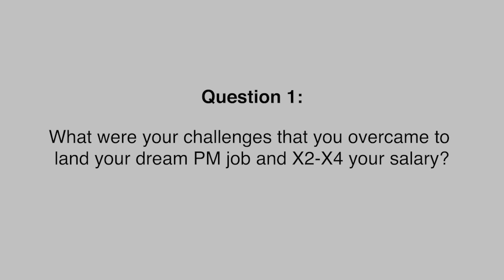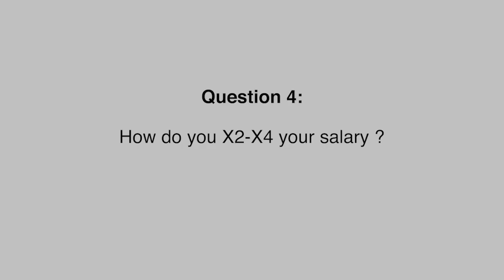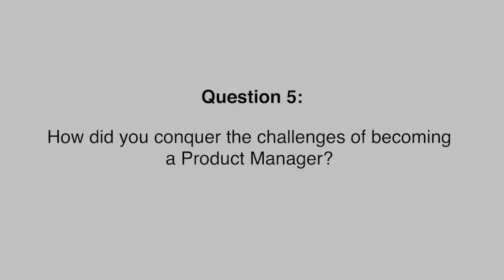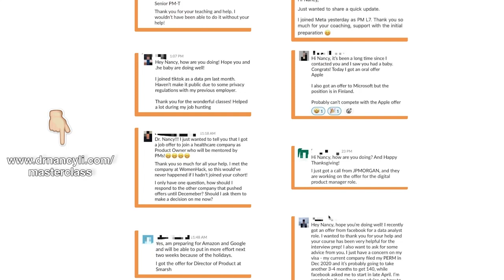He Quit His Job! But Doubled His Salary As a Product Manager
It’s scary to quit your job, especially during the potential recession. However, sometimes you need to trust yourself and take some risks, especially if you are determined to make a change and you are passionate about creating products to impact millions of people’s life.

Recently, Our student from PM Accelerator Program QUIT his full-time job and focus on transitioning to product management. In 3 months, he landed the PM job from the Competitor of Square and DOUBLED his salary. How did he do it?

In this video, we’ll tell you how exactly Thomas landed his PM position in the Square Competitor. He's going to give you a lot of advice regarding how to get recruiter calls and how to get so many interviews with applying for jobs online and also how he doubled his salary!

I believe in this video Thomas will give so much encouragement and inspiration for everybody who was thinking about quitting their job and pursuing the Product Management career. If you are dedicated to pursue something, you must take massive action!

1:42 What's your challenges in becoming a PM and landed a job that X2-X4 your salary?
3:38 What was in your mind when you decided to quit your full-time job?
5:40 What’s your timeline after quitting your job?
7:35 How do you X2-X4 your salary?
9:05 How did you the challenges of becoming a Product Manager?
9:31 LinkedIn tips to get interviews without applying for jobs online?

How To Land Your Dream Product Manager Offer(and Thrive in it!) In 60 Days-even If You Didn’t Have The Confidence, A Tech Degree, Or PM Experience

Step 2️⃣: Reserve your early bird ticket and submit an application to the PM Accelerator program.

Are you preparing for FB, Google, Amazon, Apple, and Microsoft Interviews?